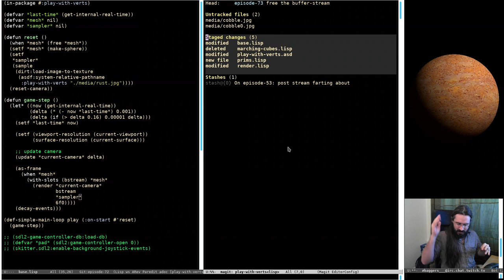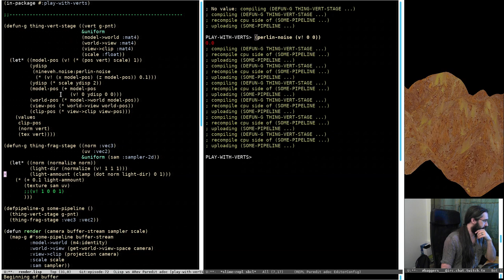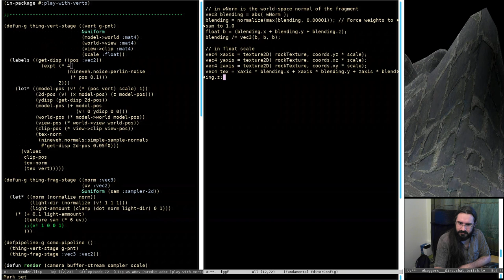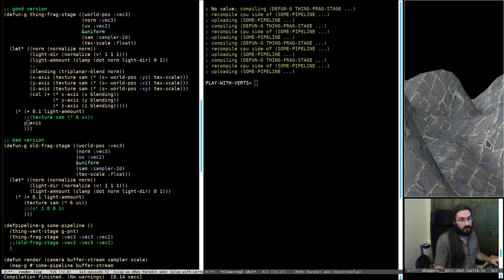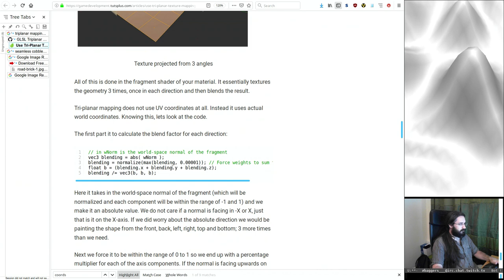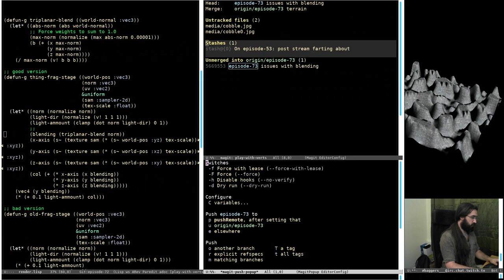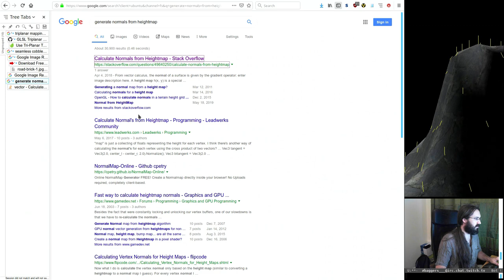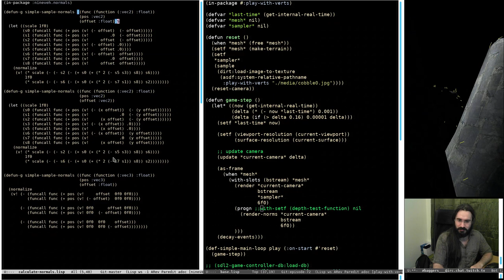Pushing Pixels with Lisp - Episode 73 - Triplanar Mapping Part 1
Episode starts at 9:12

This time we started out by looking into triplanar mapping, a neat way to texture when you don't have predefined UVs. We had some issues though due to the normals generation being wrong so we will be looking into that next time.

It's great to be back, thanks to the gang for bringing the fun as usual :)